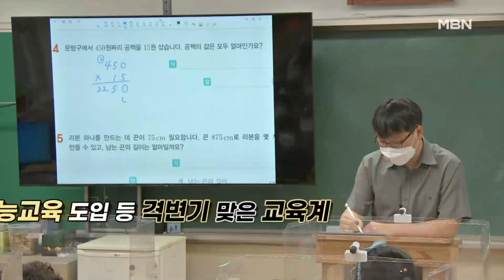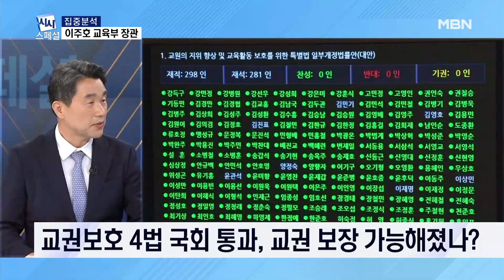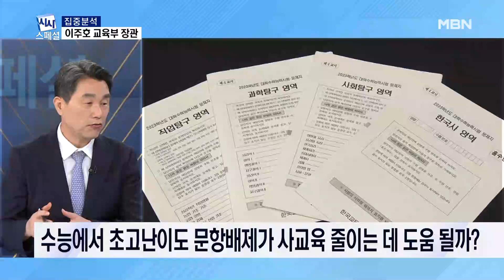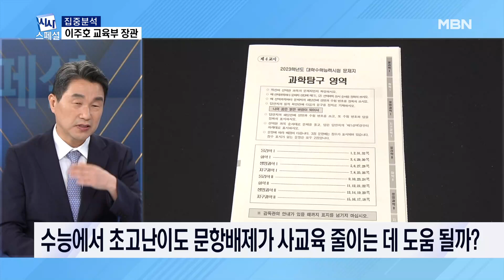"교권 4법 통과로 교권에 큰 변화 가능" 이주호 교육부 장관 직격 인터뷰[시사스페셜 정운갑의 집중분석]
이주호 “교권 4법 통과로 교권에 큰 변화 가능”
“교원평가제도 1년 유예 후 재설계”
“좋은 교육은 교사들이...소통이 중요”
“킬러문항 배제, 개선된 부분 분명히 있어”
“공교육 살리는 게 핵심, 거기에 맞춰 대입 바꿔야”
“지금 대학 등록금 자율화 얘기할 시점 아냐”
“내년까지 재정으로 최대한 노력, 시점 오면 검토”

■ 프로그램: MBN 정운갑의 집중분석 (시사스페셜)
■ 방송일 : 2023년 10월 1일 (일요일) 오후 3시 30분
■ 진 행 : 정운갑 앵커 (논설실장)
■ 출연자 : 이주호 사회부총리 겸 교육부 장관

**기사 인용 시 ‘MBN 정운갑의 집중분석(시사스페셜)’ 출처를 반드시 밝혀주시길 바랍니다.